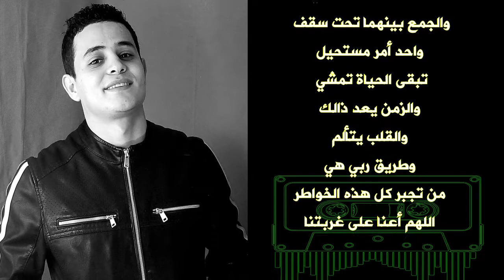ومضات مهاجر(01)صرخة مغترب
جزائري_في_أمريكا#